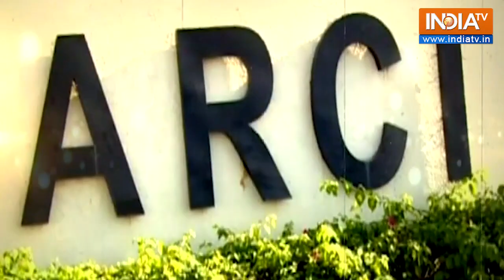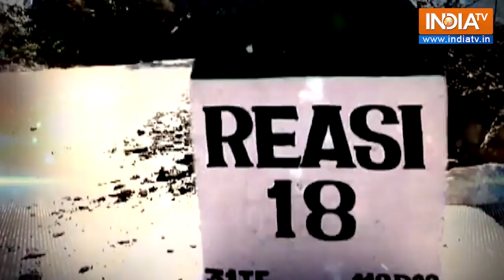Lithium के बाद देश में मिला Gold का भंडार | Discover new Gold reserves in India | Gold Mines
हाल ही में Jammu-Kashmir में Lithium का भंडार मिला जिसे White Gold के नाम से जाना जाता है। अब Odisha के तीन जिलों में सोने के भंडार का पता चला है। देखिए किन जिलों में मिला है सोना और कितना है सोने का ये भंडार।